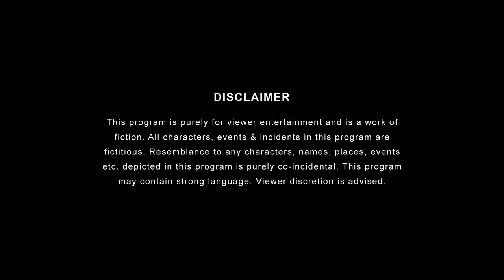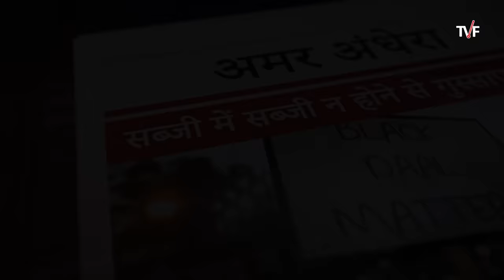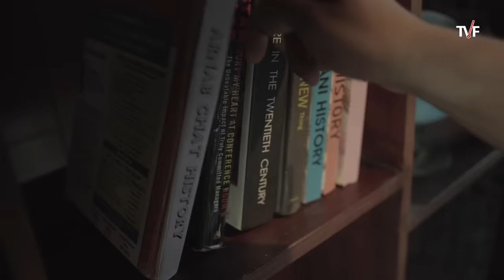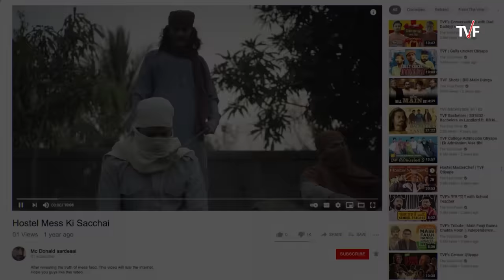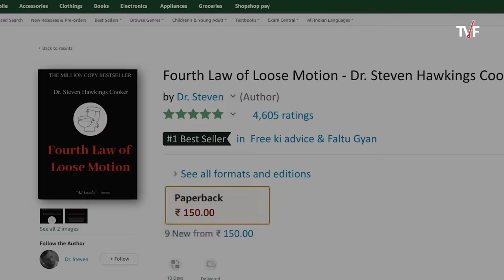TVF's Rahasya Mess ke khane ka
While scientists have found water on moon, students in India are still trying to find daal in mess ki daal and paneer in paneer ki sabzi. Watch our new video - Rahasya Mess ke khane ka -where scientists and archaelogists are trying to find answer to centuries old question- Why mess ka khaana is more mess and less khaana?

Credits:
Channel Head: Anandeshwar Dwivedi
Creative Director: Anant Singh 'Bhatu'
Creative Head: Abhinav Anand
Directed By: Abhishek Singh and Manish Chandwani
Written by: Manish Chandwani, Abhishek Singh, Kaustubh Ghate and Jeenal Thakkar
Creative Producer: Olivier Thomas & Ishan Verma
DOP: Harsh Doshi
2nd Camera DOP: Siddharth Kathir
Edited by: Pratik Gaikwad
Production Designer: Lucky Madhurkar
Asst Art Director: Akash
Chief AD: Pritish Bagdi
Costume Designer: Reena Harpalani
Costume Assistant: Diana Pinto
2nd Assistant Director: Omkar Samant, Shivam Walanj
Head of Production: Arun Kumar
Supervising Producer:  Shivani Sinha
Line Producer:  Uteja Sharma
Production Manager: Santosh Lokhande
Production Manager: Niharika Rathod
Production Executive: Kishore Pawar
Post Production Supervisor: Garvit Janshali
Graphics:  Ankit Bairagee
Sync Sound: Ganesh Patade
Data Manager: Naresh Gummala
Marketing Team: Manya Srivastava,  Aakriti Gupta,  Sanchit Bhatt, Nimit Goyal
Creatives: Rishi Bhaumik, Jayant Arora
Cast:  Anant Singh 'Bhatu', Abhinav Anand, Satish Ray, Prakhar Sharma, Devesh Sharma, Pratish Mehta, Durin Das, Omkar Samant, Pritish Bagdi, Rohan Parajpe, Rashika Pradhan